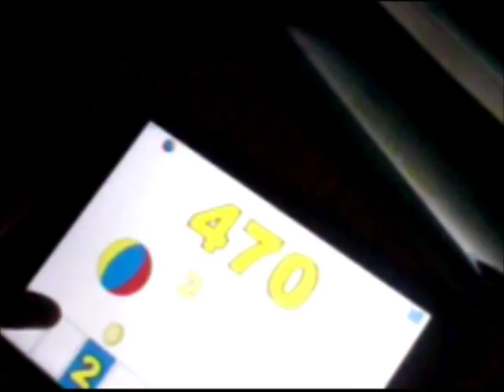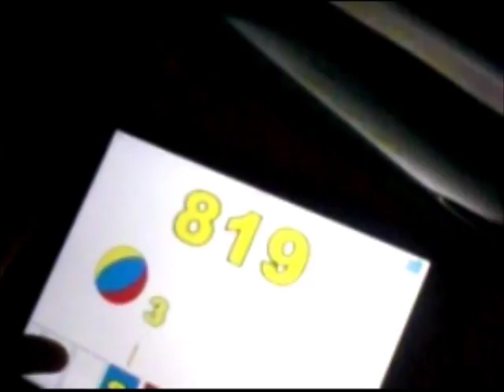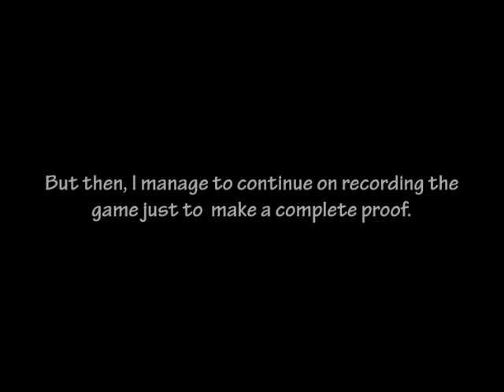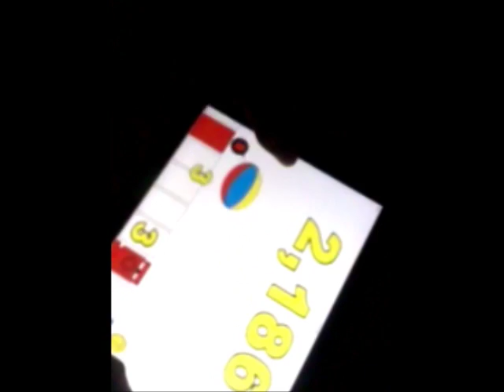BOINGcrazy (Lajo Cymbalski) - Coconut.TV's High Score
Coconut.TV, High Score